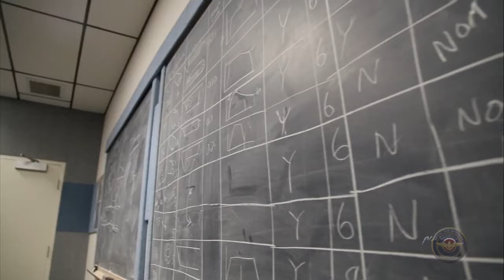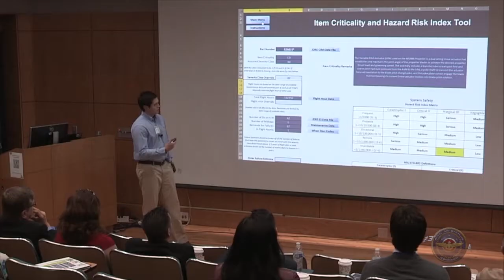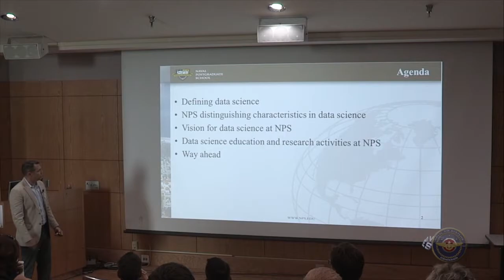AIRWaves: 2016 Year In Review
In this "Year in Review" edition of Airwaves, we look back at some of the Naval Air Systems Command's major 2016 accomplishments. From new aircraft and weapons systems to game-changing technologies, see what the NAVAIR workforce is doing to improve readiness and speed products to the fleet.